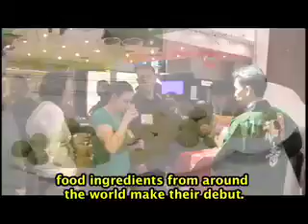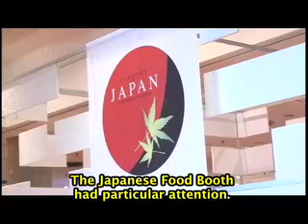International Food & Restaurant Show 2008 (USN Report 03-15-08)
USN Report - "International Restaurant & Foodservice of New York 2008"